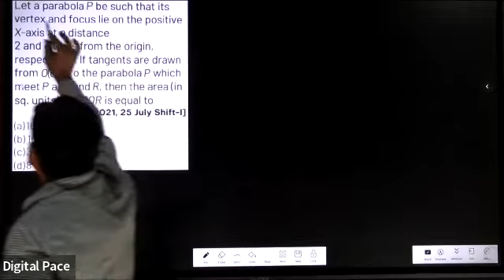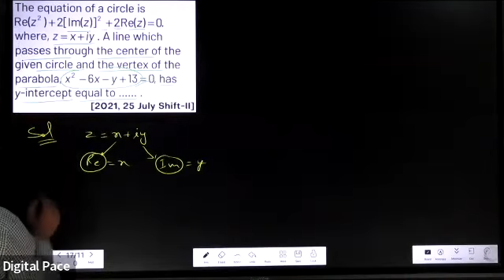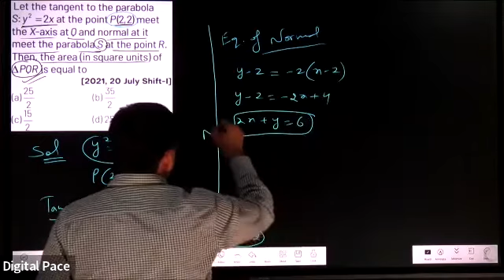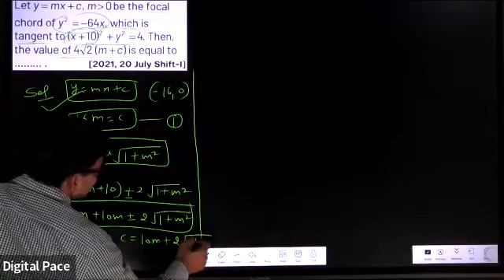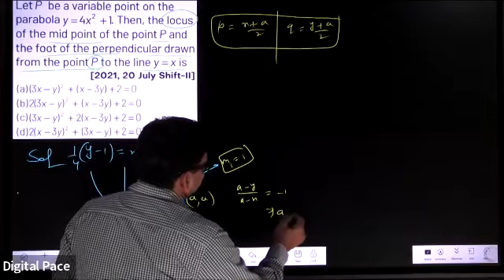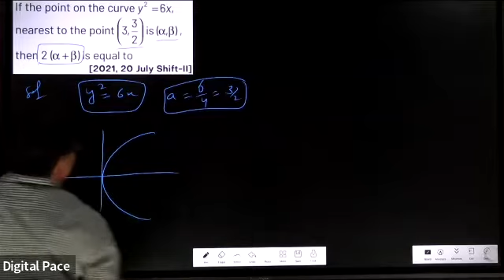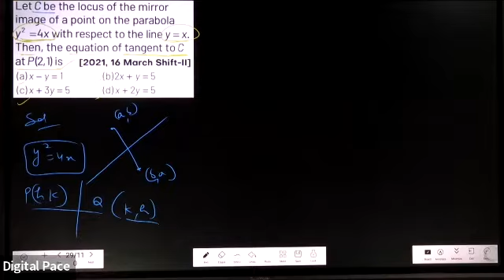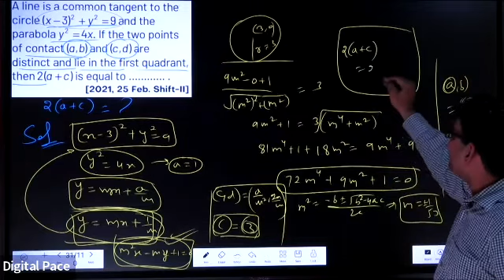Super 30 | Math's | Parabola | Lec-2 (25/06/2022)